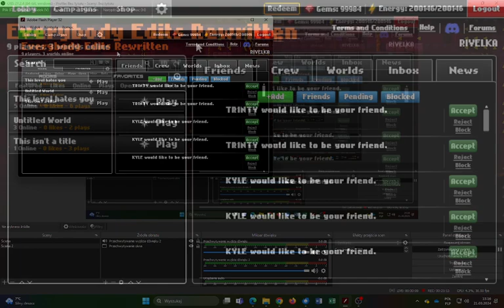Everybody Edits Rewritten | Spring Campaign - Tier 4 & 5 - Spring's beautiful is more greater!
Springy pie!